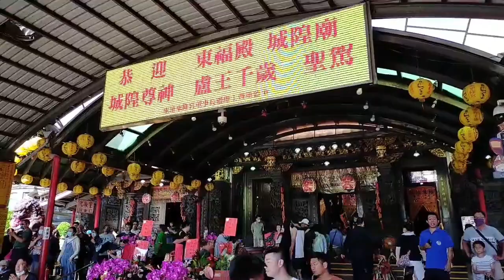東港東福殿城隍廟 謁祖進香回駕遶境，過境東隆宮